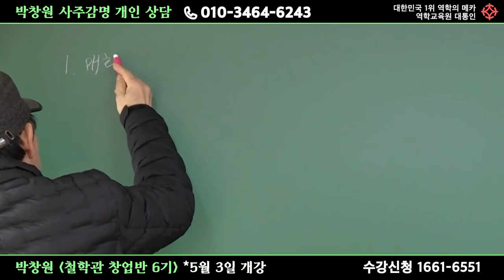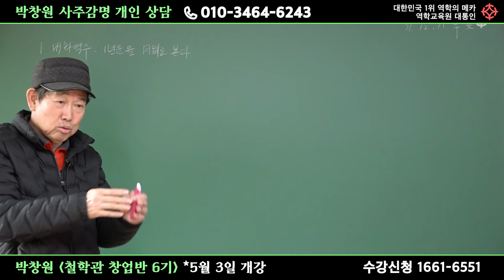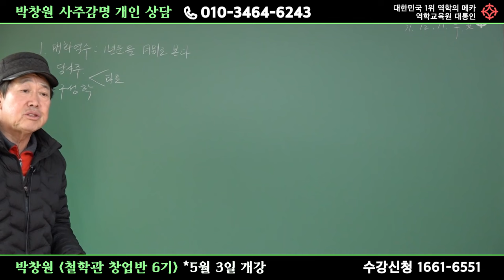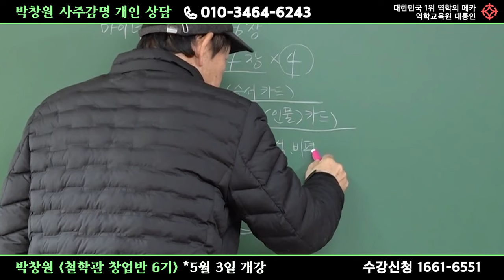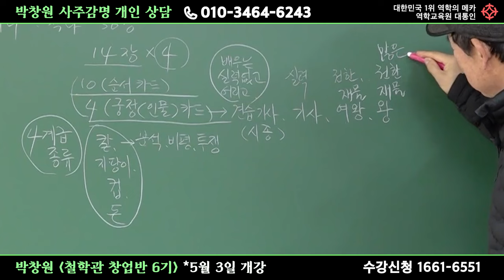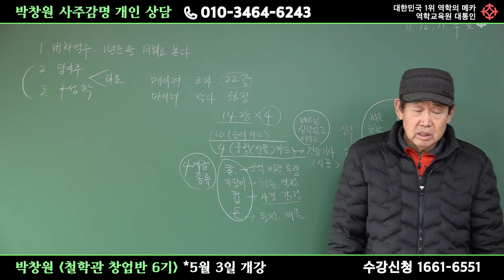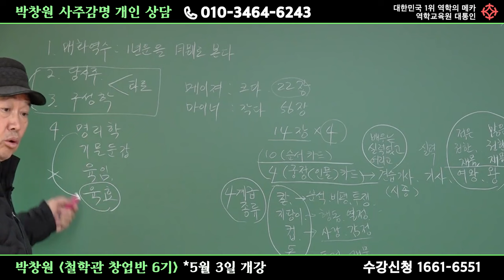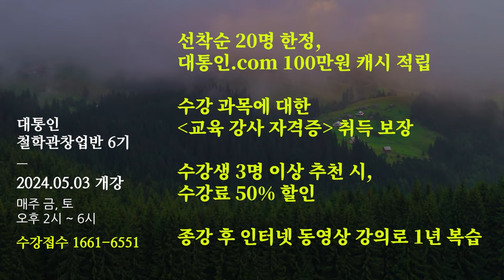사주공부 이것부터 시작하세요 - 빨리 배우는 순서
1. 사주 명리 마스터 클래스 "철학관 창업반 6기" 수강생 모집
개강일 : 2024년 5월 3일 (6개월 과정)
강사 : 박창원, 지정도, 배창희, 백암
강의일정 : 매주 금,토 오후 2시~6시
강의장소 :  서울 영등포 대통인학술원 (영등포구청역)
수강료 : 종합반 - 전과목(6개월) 250만원
               단과반 - 1과목 선택(3개월) 60만원
               단과반 - 2과목 선택(3개월) 100만원
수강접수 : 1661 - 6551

2. 대통인 전국 지사 모집
모집지역 : 전국
혜택사항 : 대통인 강의 대행 판매 및 자유수강권 제공
*자세한 혜택사항은 전화로 문의주세요
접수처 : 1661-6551